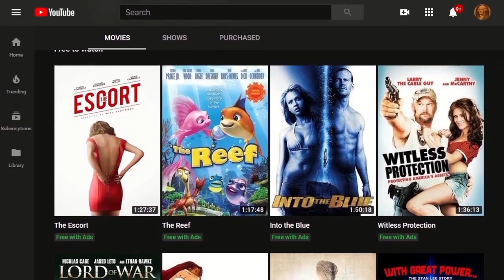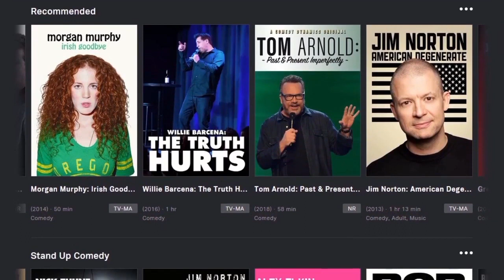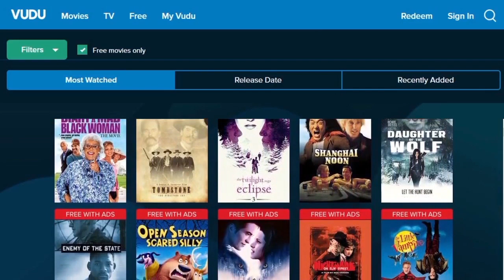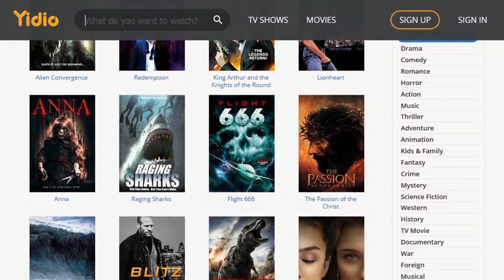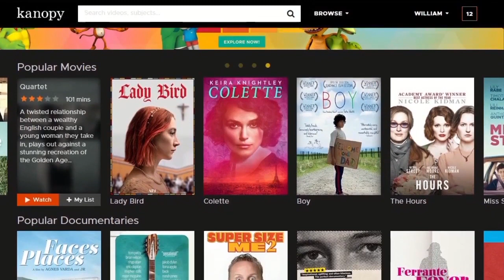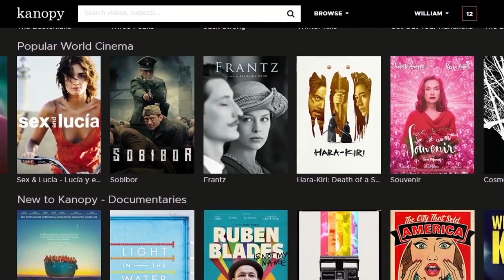10 Free & Legal Movie Streaming Websites!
In this video I list 10 of the best free movie options you have online, that are also completely legal! Watch movies online completely free without the B.S.! No need to chance a virus downloading from some shady torrent site. Now you can watch a ton of big name movies on sites made specifically for streaming free movies!  (Websites listed below)

Links

Modern Survivalist is a part of the GroovySauce and William Settle Designs creative team.